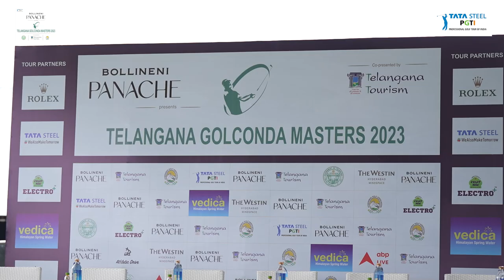Telangana Golconda Masters 2023: Press Conference